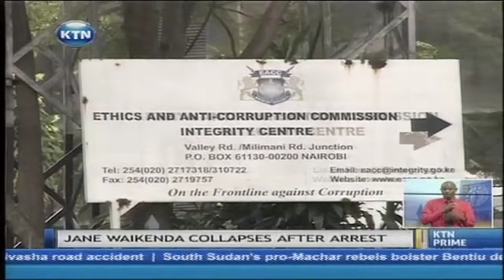Drama as Immigration boss Jane Waikenda collapses at Integrity Centre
The director of immigration, Jane Waikenda has just left the Nairobi hospital where she had been taken after she collapsed minutes before being grilled by ethics and Anit-corruption commission officers. She was expected to explain the alleged irregular awarding of work permits to foreigners.